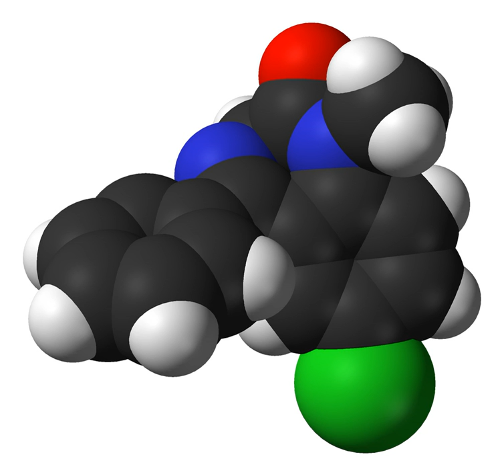Octamoxin | Wikipedia audio article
This is an audio version of the Wikipedia Article:
Octamoxin

SUMMARY
Octamoxin (trade names Ximaol, Nimaol), also known as 2-octylhydrazine, is an irreversible and nonselective monoamine oxidase inhibitor (MAOI) of the hydrazine class that was used as an antidepressant in the 1960s but is now no longer marketed.